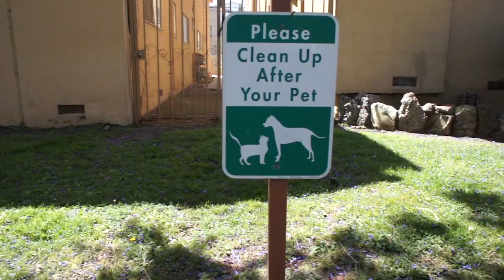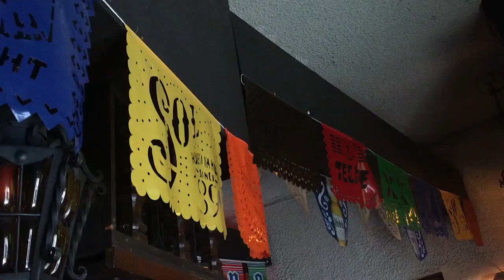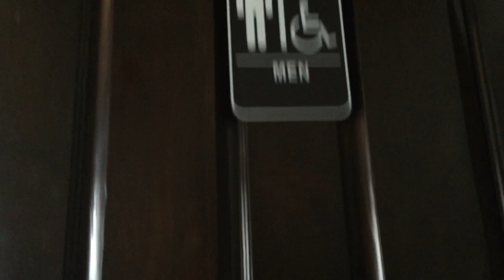Best Seat in the City with Dion Basco - El Compadre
Dion brings you another great bathroom review, this time at the El Compadre restaurant on Sunset Blvd!